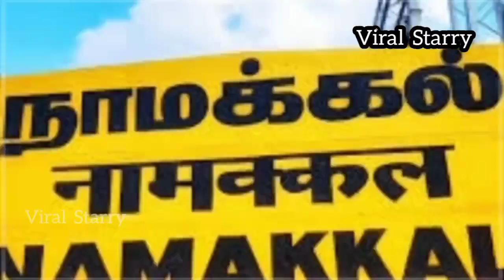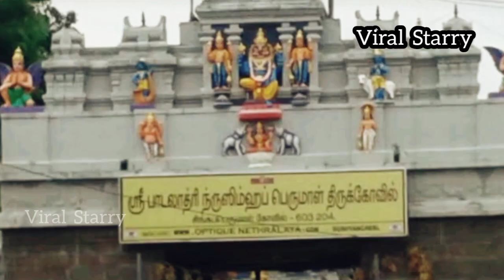இரணியனை வதம் செய்த நரசிம்மர் எங்கு சென்றார் | அஷ்ட நரசிம்ம ஸ்தலங்கள் | Asta Narasimha Sthalangal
இரணியனை வதம் செய்த நரசிம்மர் நம் தமிழ்நாட்டில் எங்கெல்லாம் சென்றார் என்று இந்த வீடியோவில் நீங்கள் தெரிந்து கொள்ளலாம்.

❤ Admin , Content Writer , Voice Artist  : Swathi

lord narasimha story in tamil
narasimha avatar story in tamil
narasimha and shiva fight
narasimha vs shiva fight
why lord shiva killed narasimha
why lord shiva defeated lord narasimha
why shiva killed narasimha,why did shiva killed narasimha
sivan history in tamil
sivan story in tamil
lord vishnu story
lord vishnu vs lord shiva
lord vishnu avatars
lord vishnu narasimha avatar
lord vishnu narasimha avatar story